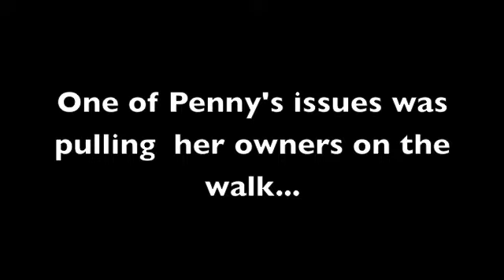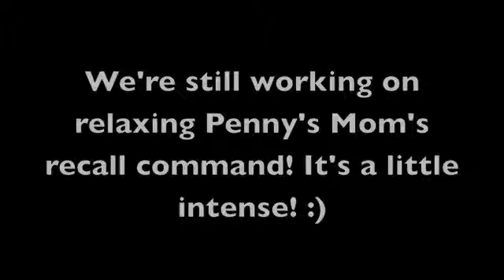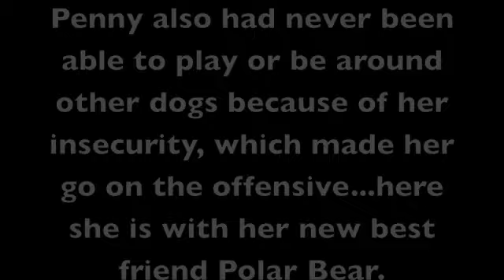Penny goes home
Miss Penny demonstrating her awesome off-leash skills at home with her owners.